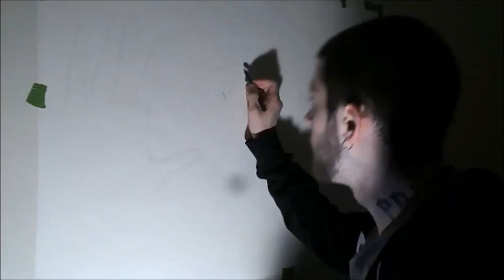Hopsin Speed Drawing